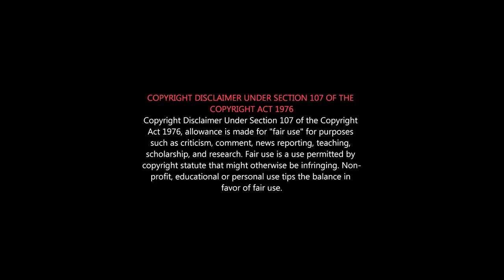BANK EMI கட்டாதீங்க | RBI Loan EMI Moratorium | மக்களே உஷார் | RBI NEW RULES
தொல்லை கொடுத்தால் வங்கிகள் மீது நடவடிக்கை எடுக்க முடியுமா?
BAMK EMI Awareness Speech
EMI Moratorium Full Details Explained
பணம் இருந்தால் கட்டிடுங்க
இல்லாட்டி கட்ட வேண்டாம்
ஏனென்றால் வட்டி விலக்கு அல்ல.
RBI makes people fooled, no explanation from banks clearly.
உங்கள் EMI களை 6 மாதங்கள் தாமதப்படுத்த வேண்டுமா ?
RBI வங்கிகளுக்கு மட்டும் சலுகை கொடுத்திருக்கிறது. மக்களுக்கு பிம்பிளிக்கு பிலாக்கிதான். ஒரு சலுகையும் கிடையாது.
"கடன் தவணை செலுத்த மேலும் 6 மாதங்கள் அவகாசம்" - ரிசர்வ் வங்கி அறிவிப்பு
கடன் தவணை (EMI) நீட்டிப்பு சில தகவல்கள்
RBI Moratorium - 6 month EMI CUT  -  ஒரு detail பார்வை.

Complaint can be given to,

Ms Nirmala Sitharaman
Honourable Finance Minister
Jeevan Deep Building
Parliament Street
New Delhi - 110 001

Shri Shaktikanta Das
Governor
Reserve Bank of India
Central Office Building
18th Floor, Shahid Bhagat Singh Road
Mumbai-400 001.

Ms Nirmala Sitharaman
Honourable Finance Minister
Jeevan Deep Building
Parliament Street

Shri Shaktikanta Das
Governor
Central Office Building
18th Floor, Shahid Bhagat Singh Road
Mumbai-400 001.